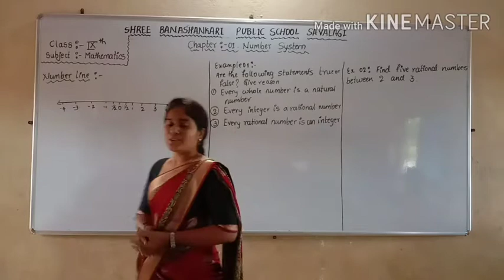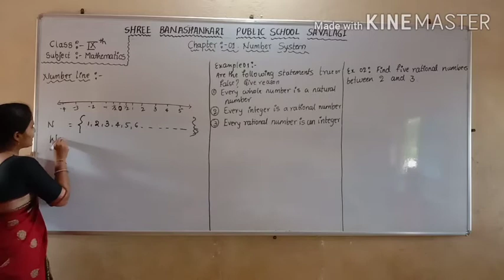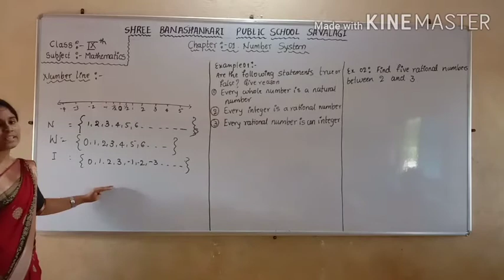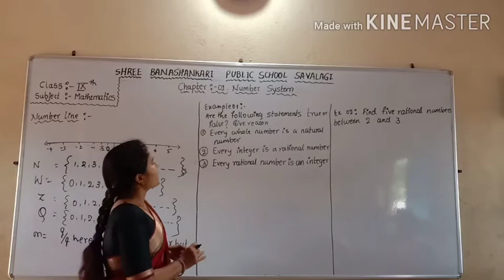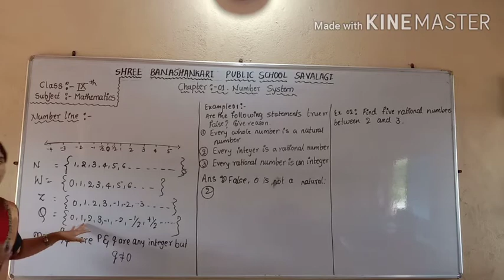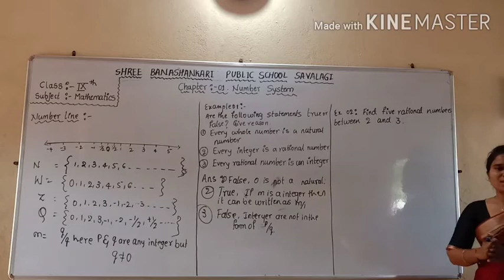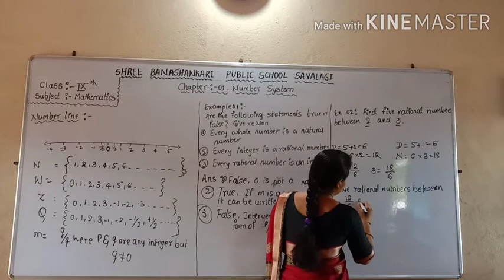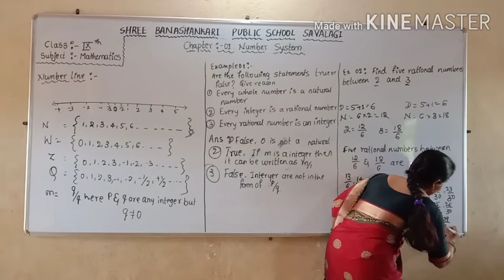IX STD Maths Chapter 1 Number System 1.1